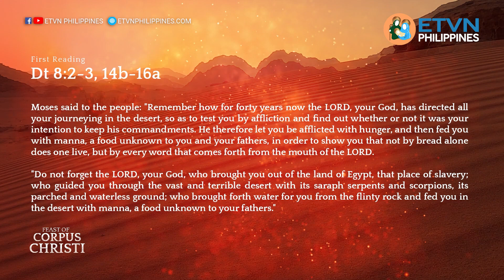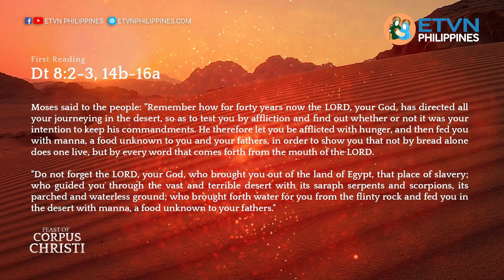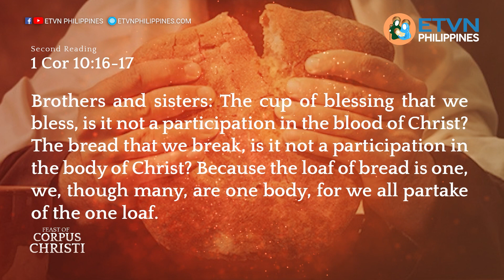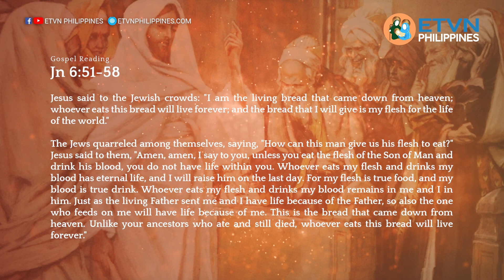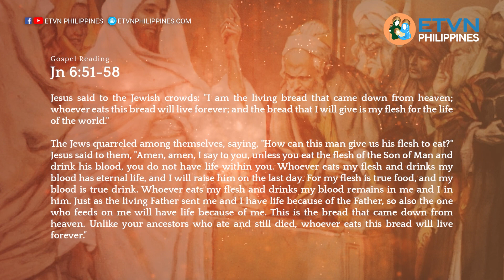FEAST OF CORPUS CHRISTI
We celebrate the Feast of Corpus Christi, the Most Sacred Body and Blood of Jesus Christ, to remind us again and again of the great love that the Most Holy Trinity had bestowed on us in order to pull us out  from the quagmire of sins.  Fr. Budge Orara engages us in order to learn and be reminded of the ultimate sacrifice of our Lord Jesus Christ had undertaken just to save us.  On this reflection, Fr. Budge takes us back to the time that Jesus foretells of His flesh that will become bread and His blood to become food, like manna from heaven, to be offered for humankind to be consumed, to free us from the slavery of sins.  This mystery is explained adequately by Fr. Budge as he enjoins us to watch and listen to this special presentation.  Deo gratias!